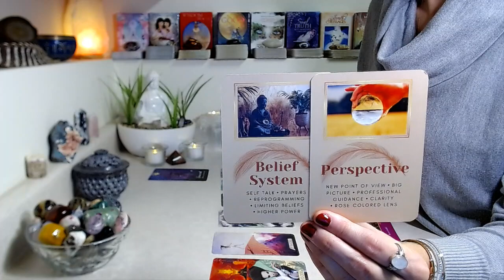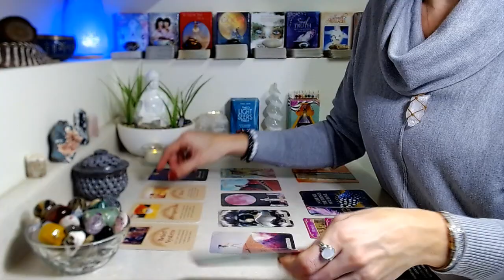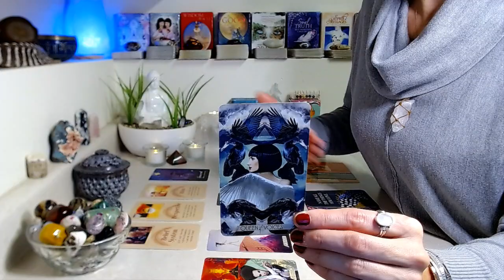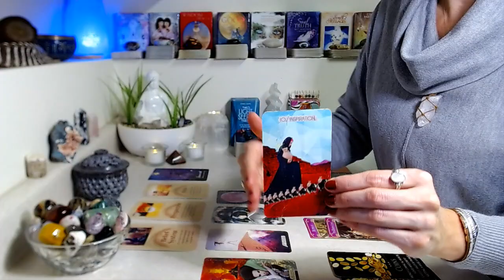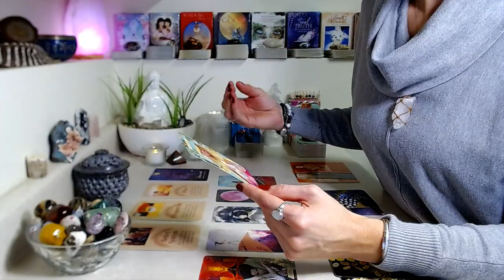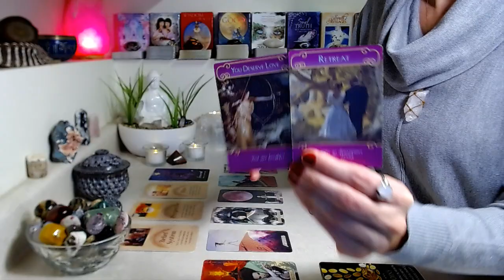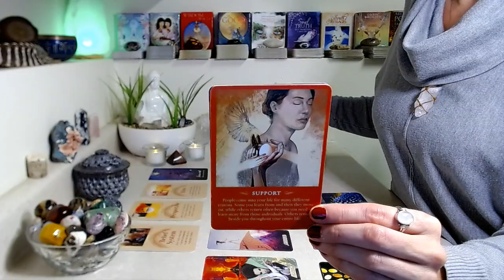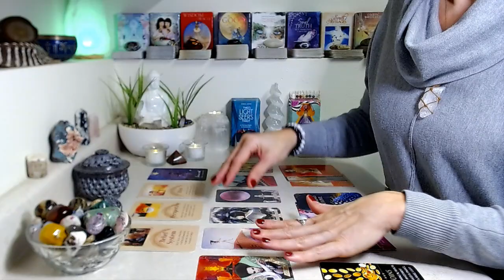CANCER "MONTHLY" December 2022: You're Creating Heaven On Earth ~ Doing This One Thing Will HELP!!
"MONTHLY" December 2022

Decks Used